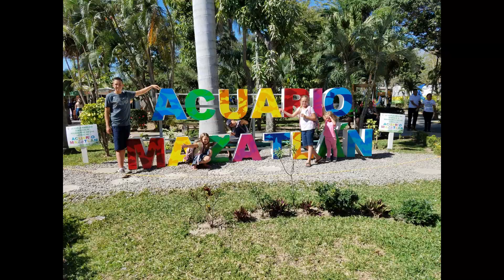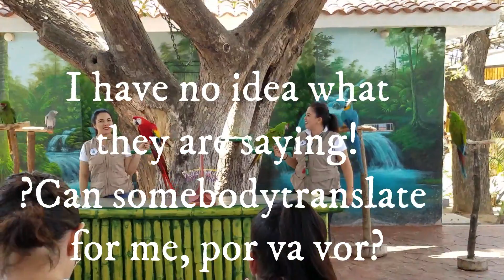MAZATLAN Stone Island | RV Mexico expat life | Mechanico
Tag along as we head over to Mazatlan for a day of errands and fun while our truck is getting another diagnosis at the mechanics Diesel trucks are difficult to get fixed in Mexico.  Leilani hits local pharmacy for antibiotics on Isla de la Piedra. We love stone Island, and it's fun to take the boats to the main land.

Our focus is to inspire others to think outside the box. To serve, travel, explore, experience an abundant life, love people, and learn absolutely everything we can. We’d love for you to follow join our journey! We want to get to know you as you become a part of our family and join our fun-loving community.

Our goal is to bring as many along for real family adventure and feel like your home.
You can watch Kyle’s videos here: BEYOND THE BOOK REVIEWS/COMFY SEAT KYLE He is a voracious reader and gives his 2 cents about the best books and gives amazing recommendations.